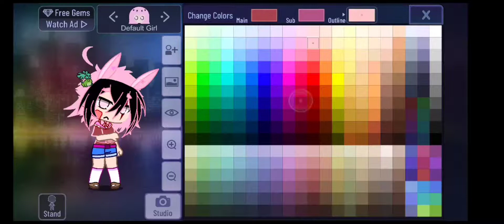(I tried on the character)